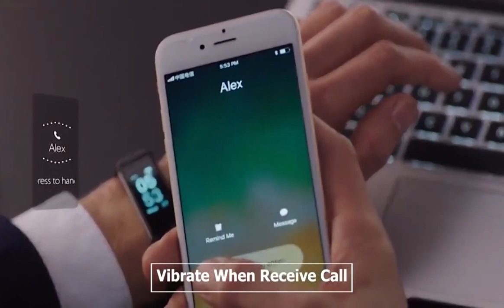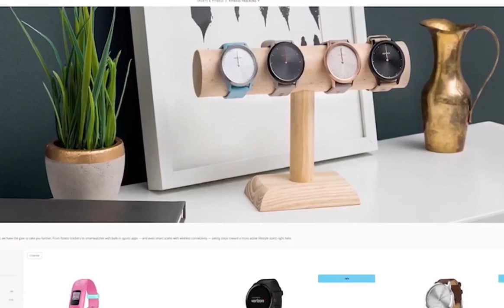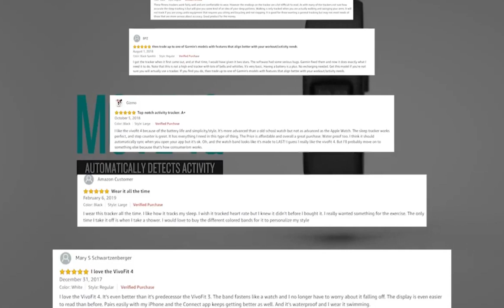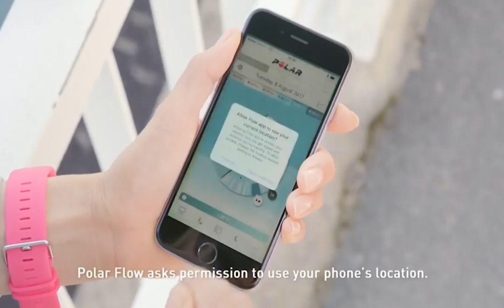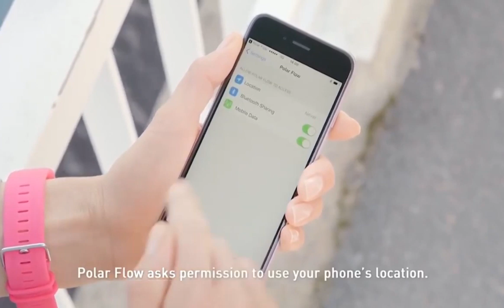Top 05 Best Fitness Tracker Smartwatch 2020 | SmartTech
Top 5 Best Fitness Tracker Smartwatch 2020 | Best Fitness Tracker Smartwatch | SmartTech
►►► Mi Band 4
♦ Amazon Price
♦ Aliexpress Price
♦ More Mi Band 4 Watch from Aliexpress
►►► MoreFit fitness tracker
♦ Amazon Price
►►► Fitbit Ace 2
♦ Amazon Price
♦ Fitbit Ace 2 Accessories
►►► Garmin Vivofit 4
♦ Amazon Price
♦ More Garmin in Aliexpress
►►► Polar A370
♦ Amazon Price
♦ Polar A370 Accessories